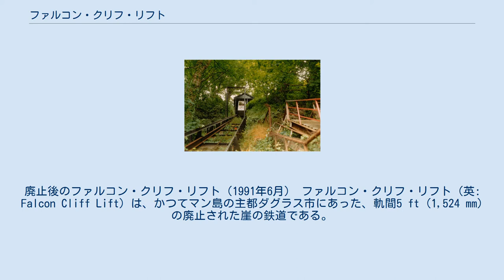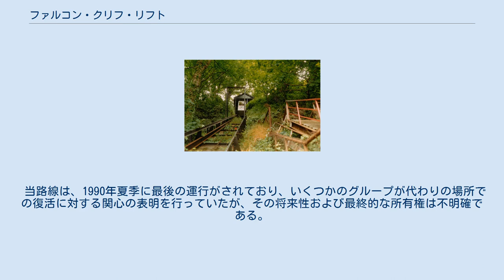ファルコン・クリフ・リフト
廃止後のファルコン・クリフ・リフト（1991年6月） ファルコン・クリフ・リフト（英: Falcon Cliff Lift）は、かつてマン島の主都ダグラス市にあった、軌間5 ft (1,524 mm)の廃止された崖の鉄道である。
 当鉄道は、ダグラス市の遊歩道からほんの少し離れた場所にあり、より高い崖の上にあるファルコン・クリフ・ホテル (Falcon Cliff Hotel) が利用できるように建設されていた。
 現在オフィスが収容されている、この独特な城郭風の建物は、それ自身がキャバレーバーとなる、かつてこの町の最も賑やかなナイトライフ会場の一つであり、そして招待客および訪問客が目的地に到達するための簡単な方法として、崖にあるリフトが利用されていた。
 元々の車両は、約4名の乗客を運ぶために供給されていたが、1929年に（整備士および作業場はそのままで）この車両が置き換えられており、今日の現存したままの車両となっている。
 当路線は、1990年夏季に最後の運行がされており、いくつかのグループが代わりの場所での復活に対する関心の表明を行っていたが、その将来性および最終的な所有権は不明確である。
 当鉄道は、1887年5月30日にリフトのメンテナンス作業が行われていたときに発生した惨事の現場であり、この事故でアルフレッド・ウォルター・カイン (Alfred Walter Cain) が死亡に至っており、彼は父親であるトーマス・カイン (Thomas Cain) に代わってメンテナンスチームの一員として働いていた。
 Mona's Herald Newspaper 1 June 1887